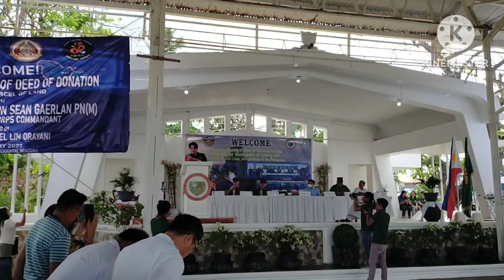Hon. SENATOR ROBIN C. PADILLA @ Lubang, Occidental Mindoro - February 16, 2023